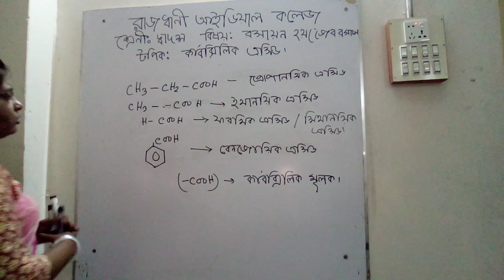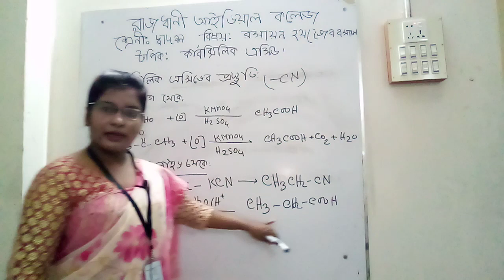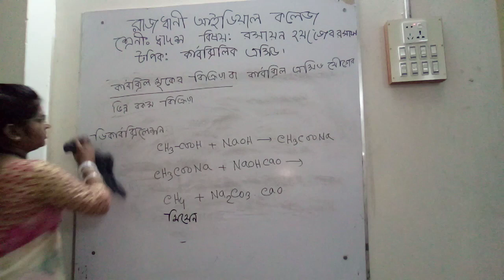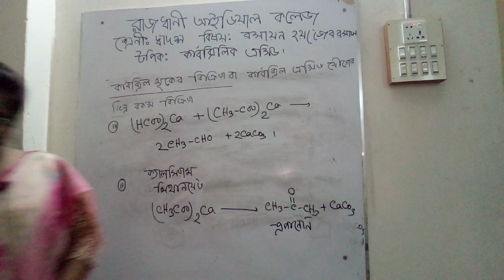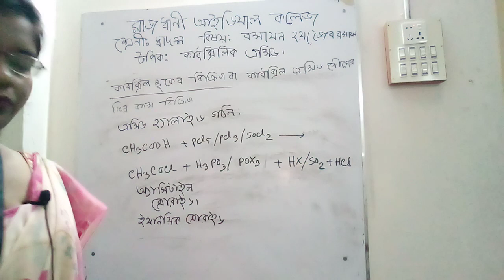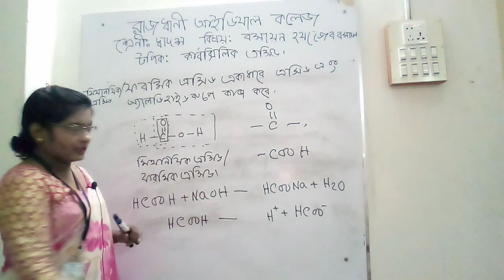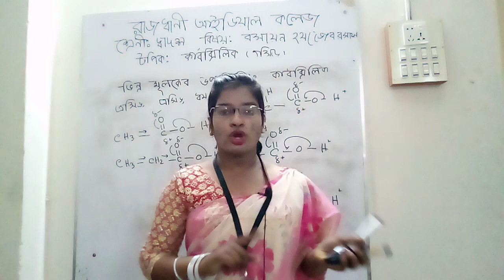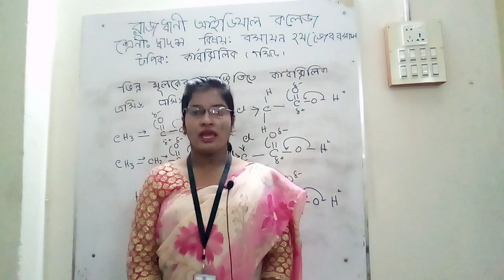শ্রেণিঃদ্বাদশ বিষয়ঃ রসায়ন২য়পএ অধ্যায়ঃ২জৈব রসায়ন লেকচারঃ৩ টপিকঃ কার্বক্সিলিক এসিড এবং এর বিক্রিয়া